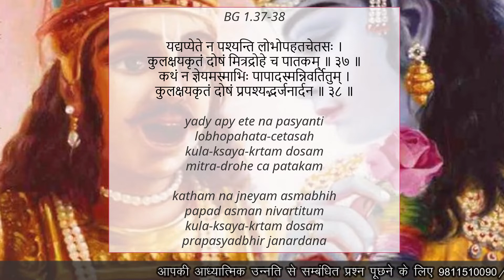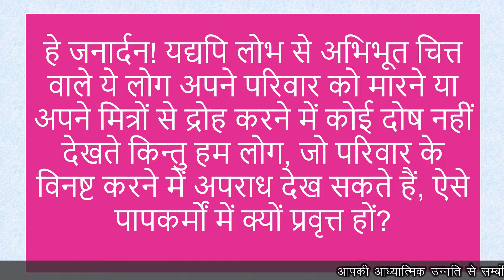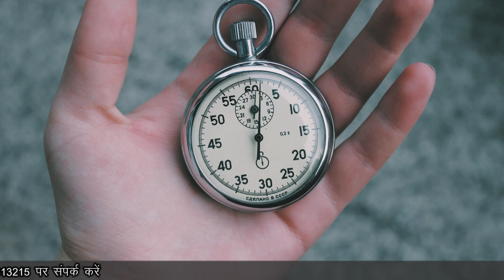Bhagavad Gita | Chapter 1 | Verse 37-38 | HG Vichitra Krishna Prabhuji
Bhagavad Gita Verse 1.37-38 by HG Vichitra Krishna Prabhuji